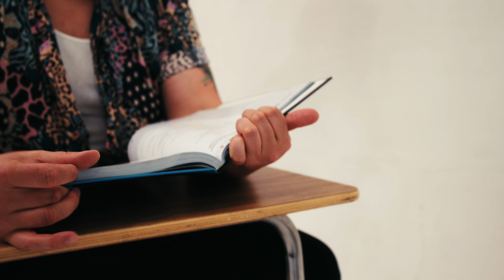Elektric Animals - Feel Something (Official music video)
Produced and directed by Seth Beamer.

Lyrics:

Excuse me

Can I steal your attention
Maybe slip on your tongue
Can we make an exception to lessons
And just dive into the meaning of fun

I wanna, I wanna

I wanna talk your ear off
Maybe make it a game
We can play with emotions the notion
That this dying world is ready to change

You get it, I said it
You know

Can I earn your affection
Add a sprinkle of doubt
Can we sit with the worst of creation as they’re asking what we’re laughing about

Everything I say is living a lie

I wanna
Feel something
They can’t take away

  * 'Feel Something' was produced and engineered by Eric Everhart.
  * 'Feel Something' was mastered by Will Beasley
  * Special thank you to Leah Marcus, Meghan Bonde, Daniel Mendez, Ellen Mahoney, Cody     Qualls, Oscar Aguilar, Dallas Garcia, and Alex Hubert for appearing in the video.